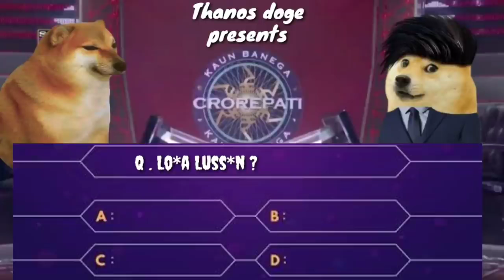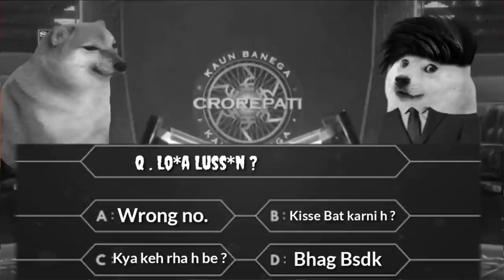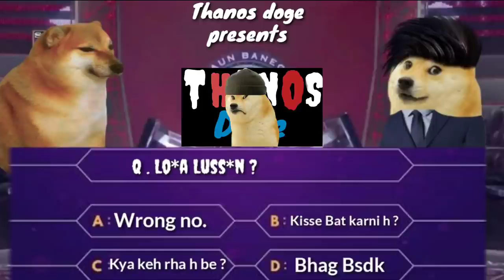cheems ke meme kon banega crorepati galat number meme